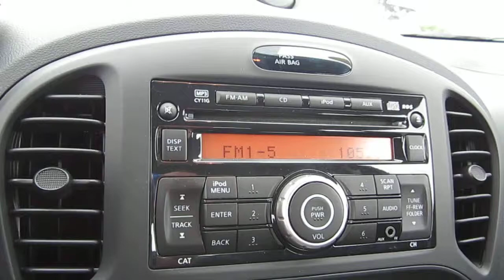2011 Nissan Juke, Silver - STOCK# B2265 - Interior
Trim: AWD
Stock #: B2265
Exterior Color: SILVER
Interior Color: Black
Doors: 5
Engine: 1.6L 4cyl
Transmission: Automatic
Drivetrain: ALL Wheel Drive